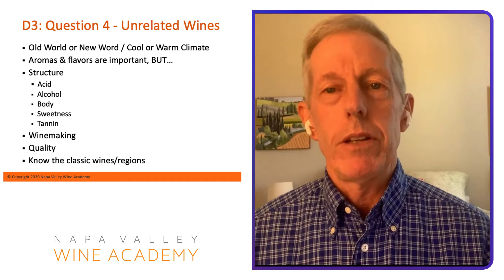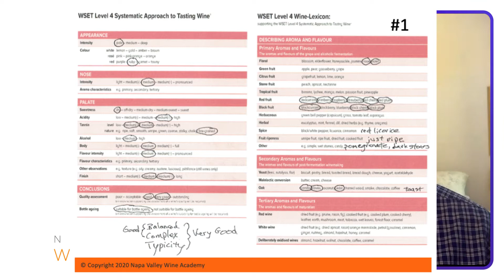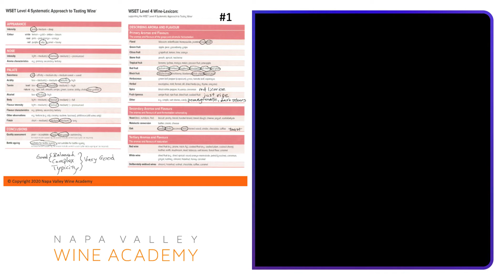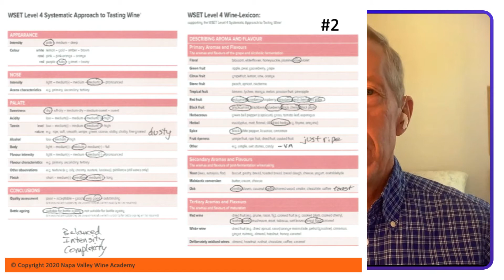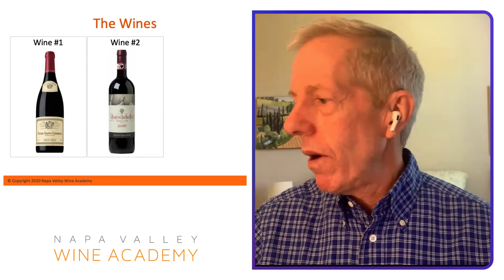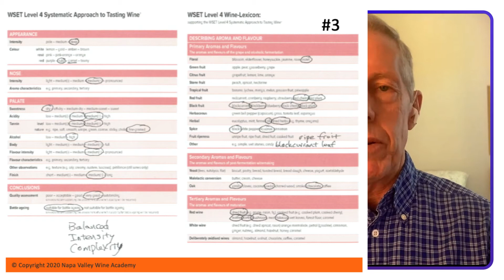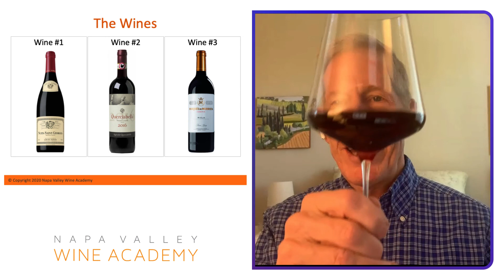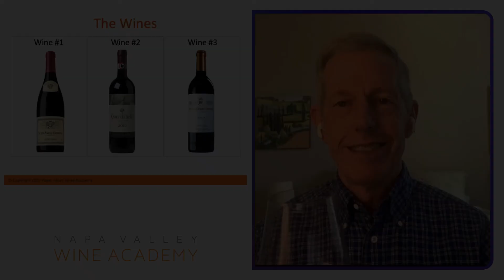Wednesday Study Hall 10-14-2020